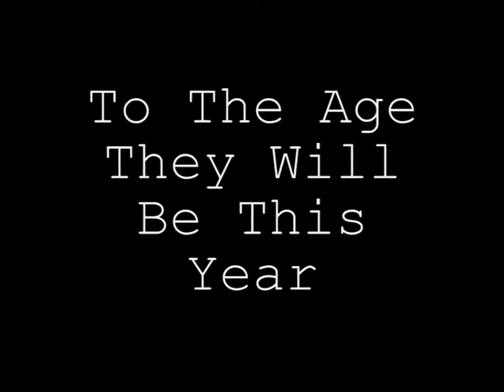Glitch In The MATRIX